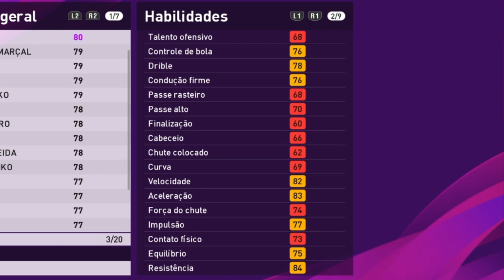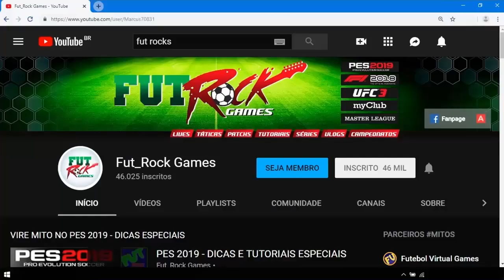PES 2020 - OS 20 MELHORES LATERAIS DEFENSIVOS